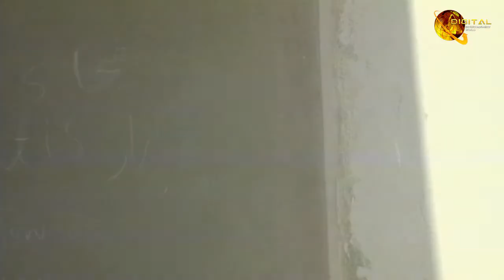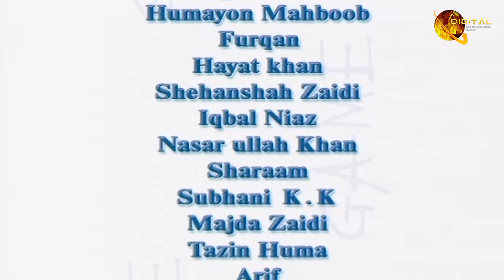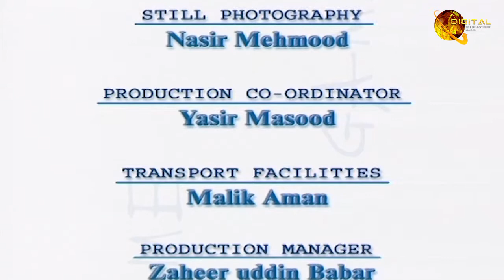Shatrunj | Episode 10 | Official HD Video | Drama World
Cast: Shabbir Jaan, Zeba Bakhtiar, Sajid Hasan, M.Warsi, Shehla Qureshi, Tariq Jamal, Tahir Ali, farida Jan, Sajjad Shah, Humayon Mehboob, FurKhan, Hayat Khan, Shehanshah Zaidi, Iqbal Niaz, Nasar Ullah Khan, Sharaam, Subhani Qaim Khani, Majda Zaidi, Tazin Huma, Arif, Imtiaz, Luqman, Rauf, Najam Sddiqui, Kamal Siddiqui, Zaheer Uddin Babar, Zeeshan Sarhandi, Fawad, Jawad, Atif Usmani, Amir Usmani, Rathor, Syed Aziz Hussain, Babar Javed

Directed By:
Babar Javed